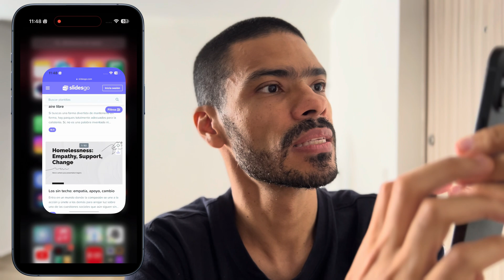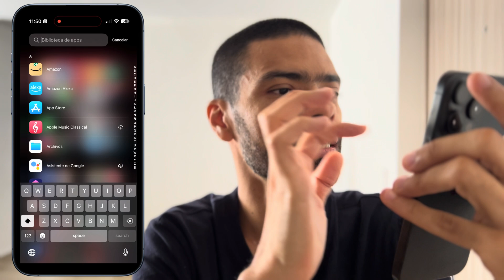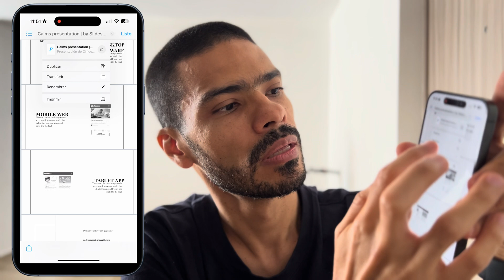Cómo Descargar Archivos de Internet en el iPhone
Como descargar archivos de safari en iPhone
Como descargar documentos en iPhone
Como descargar documentos pdf en iPhone
Trucos iPhone

iPhone 15 Pro, iPhone 15 Pro Max, iPhone 16